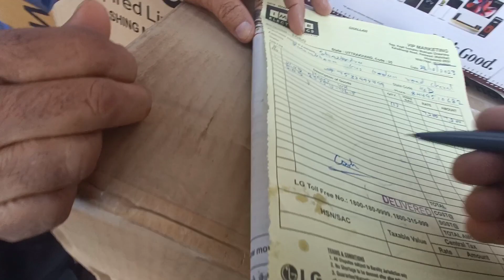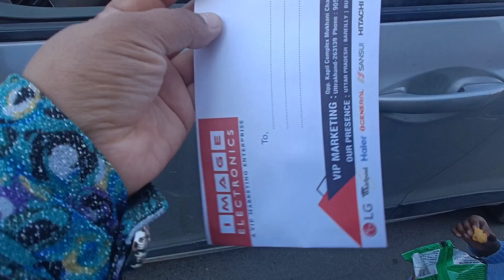Navratri Special Vlog 🙏| नये घर में कराया हवन 🔥